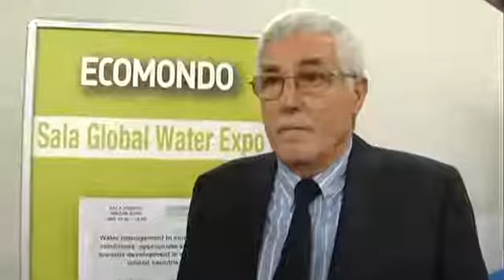ECO Giuseppe Bolzoni